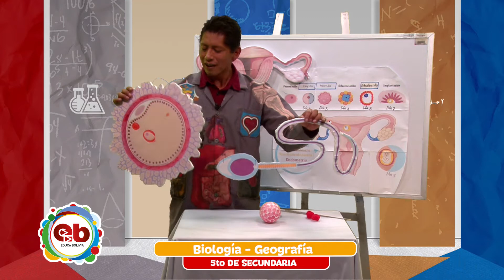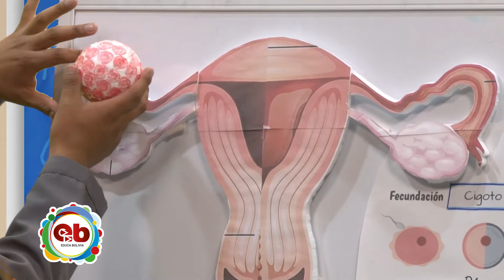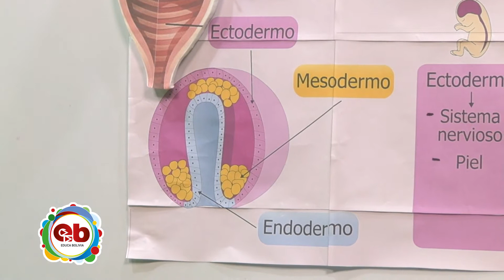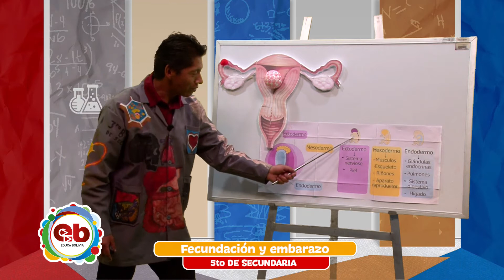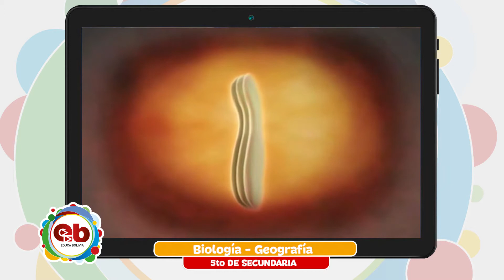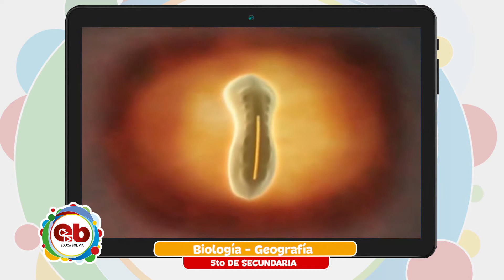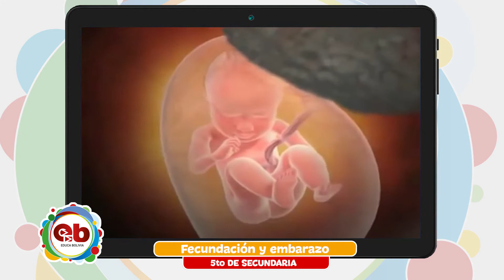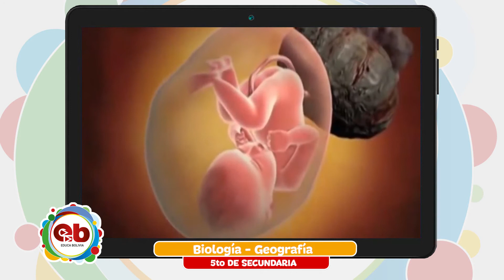5 Secundaria - Biología Geografía - Fecundación y embarazo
Tema 👩🏫 👉 Biología Geografía - “Fecundación y embarazo”

Maestr@ 👩 👨 👉 Prof. Ivan Balladares